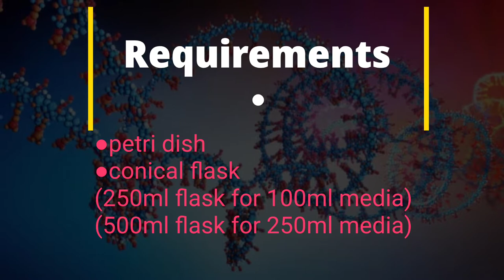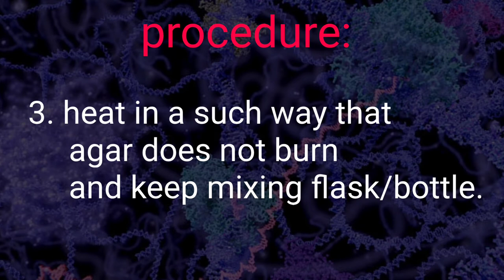preparation of skim milk agar plate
preparation for skim milk agar plate, skim milk agar slant, milk agar coaggulation problem solved, milk media coaggulation problem, protease producing bacteria isolation, protease assay, protein agar plate